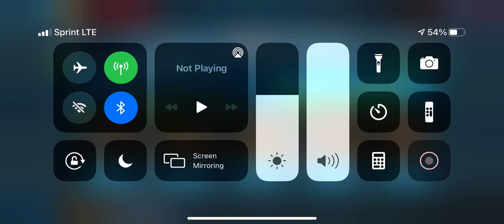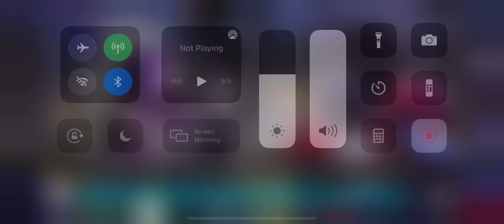Zemofactor counter for Eternals